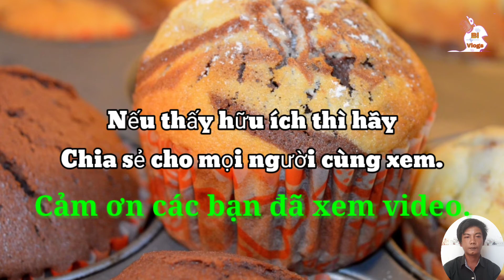TOP Những Món Ăn Đường Phố Được Yêu Thích Nhất.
👍 Hôm nay mình sẽ tổng hợp lại những món ăn đường phố, vỉa hè được mọi người, cũng như các bạn trẻ yêu thích nhất.
👉 Mình cũng chỉ chia sẻ đến các bạn những món phổ biến nhất, được mọi người chờ đón nhiều nhất.
👉Chứ thực sự: món ăn đường phố có rất nhiều món ăn khác nhau, hình dáng, mẫu mã khác nhau tùy theo mỗi nơi,mỗi vùng miền, mọi địa lý.

✔️ Ấn vào biểu tượng 🔔 để nhận được video mới nhất từ Bi Vlogs.

✔️ Những lời bình luận, comment xin để lại ở dưới 👇 nhận xét của video.

✔️Bi Vlogs mong các bạn, đơn vị, cá nhân không được Reup lại video dưới mọi hình thức. Xin cảm ơn.

🚫Bản quyền thuộc về Bi Vlogs ©
🚫 Copyright by Bi Vlogs ©

✔️ Click the 🔔 icon to get the latest video from Bi Vlogs.

✔️ Comments, comments please leave below 👇 video comment.

✔️Bi Vlogs hope you, units and individuals may not reup video in any form. Thank you.